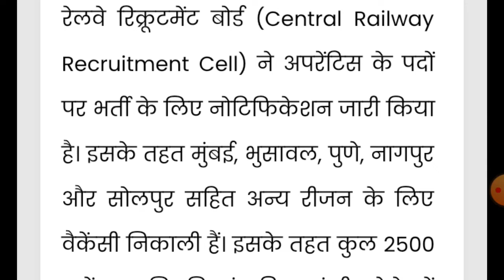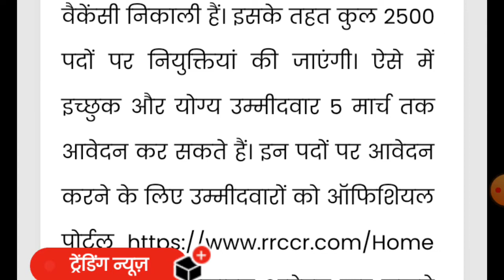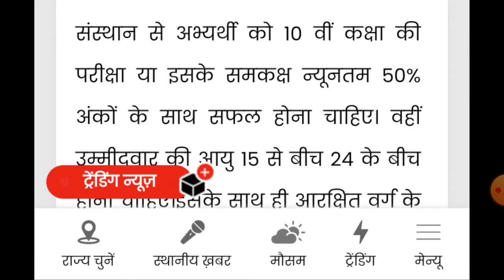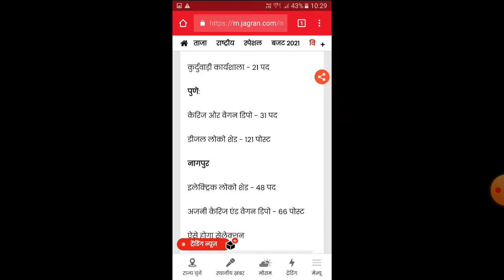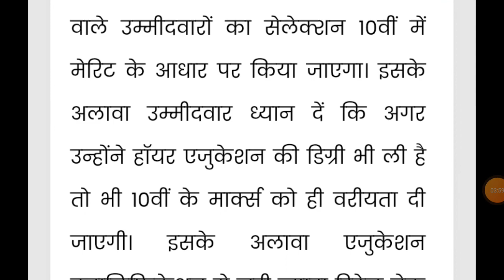केंद्र सरकार ने अप्रेंटिस के 2500 पदों पर आवेदन की प्रक्रिया की शुरू